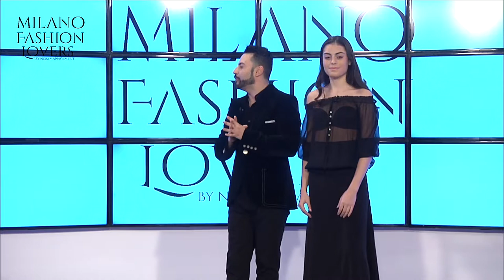Puntata 4 - Milano Fashion Lovers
Grandi novità nella quarta puntata di Milano Fashion Lovers che darà il via alla rubrica beauty “Ma come ti trucchi?!” di Paolo Pinna.
Super ospite di questa puntata la bellissima Denny Mendez, ex Miss Italia e oggi affermata attrice sia al cinema che a teatro.
A farle compagnia in questa puntata dedicata alle Miss anticonvenzionali e al sempre
maggiore successo delle influencer la famosa youtuber Emilia Clementi e la giornalista esperta di tendenze Elena Pagani.